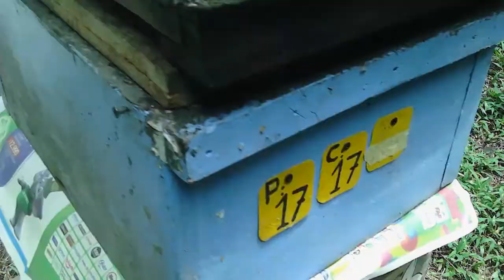Fusión de dos colonias africanizadas de día(2)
Fusión de dos colonias africanizadas de día